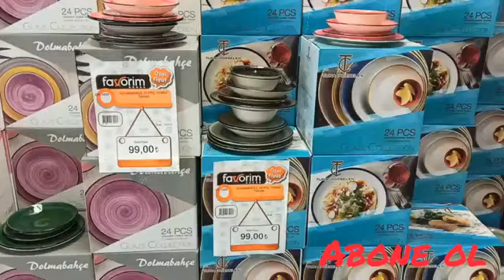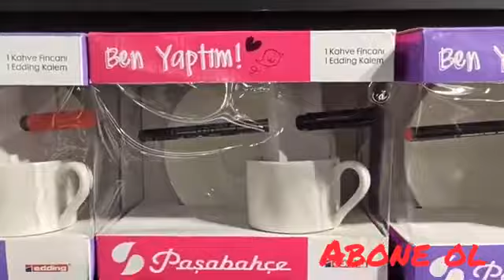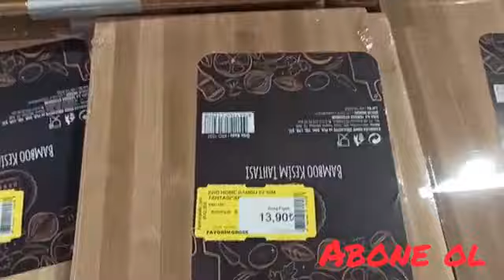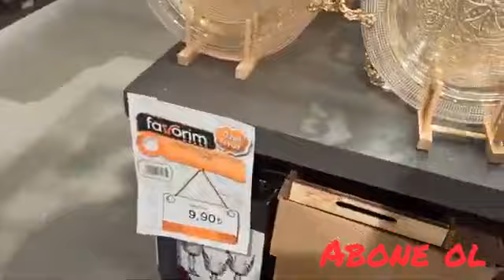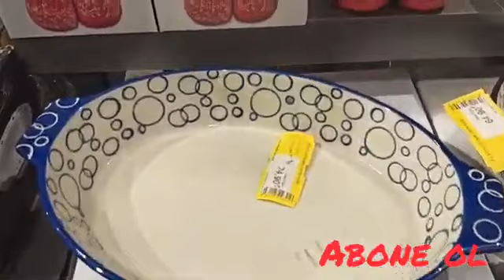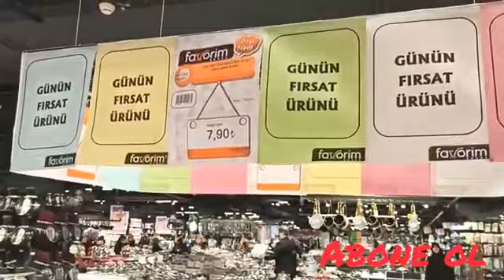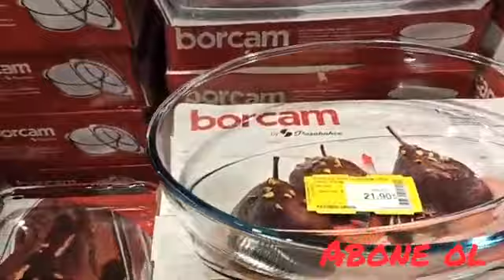Janjan AVM bakalım neler var favori dükkanlarımdan biri ucuzluk pazarı